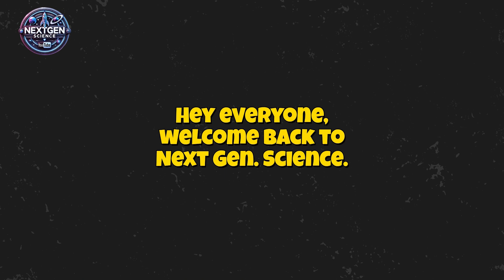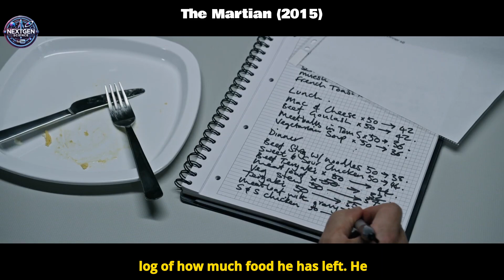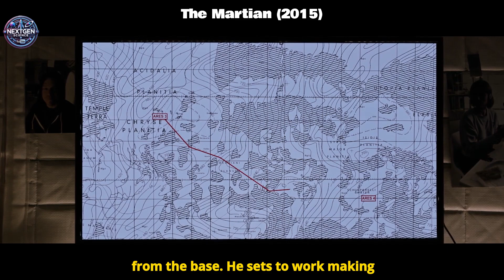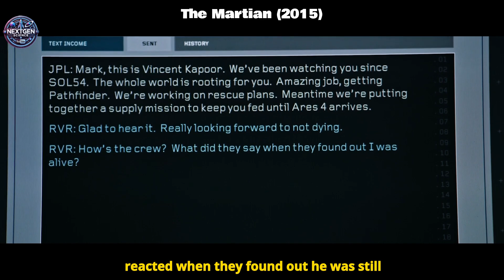Stranded Alone on Mars: How Mark Watney Survived the Impossible 🌌🚀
Left for dead on Mars after a violent storm, Astronaut Mark Watney is stranded millions of miles from Earth with no way to contact his crew. But Watney refuses to give up. Using his wit, science, and sheer determination, he fights to survive on the hostile Red Planet with only meager supplies. 🌱🔧

Meanwhile, NASA and a team of international scientists work tirelessly to bring him home, while his crewmates risk everything in a daring rescue mission. Will they succeed before it’s too late?

In this NextGen Science episode, we break down The Martian—Let’s dive in! 👨‍🚀🔥